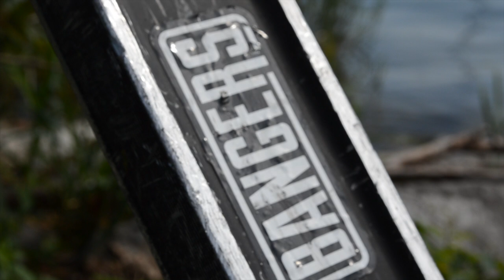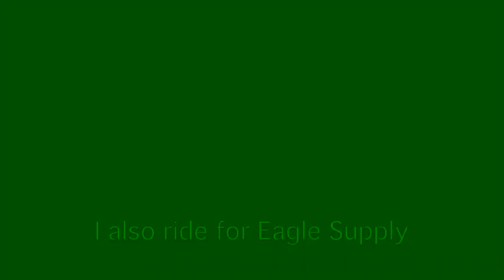Philipp "Habi" Stahlmann - Welcome to District and Eagle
Sub/Like
This is it guys!
The first rider from Germany to ride for District Pro Scooters and Eagle Supply.
He is an absolute shredder!

Song: Charge it to the game